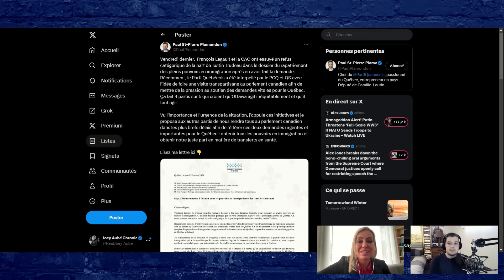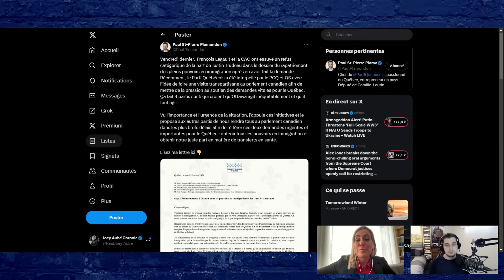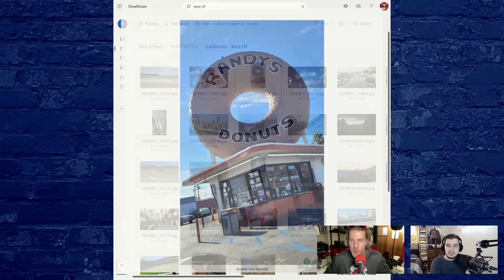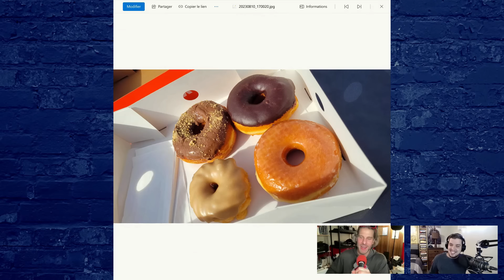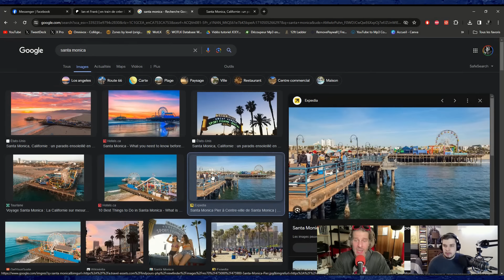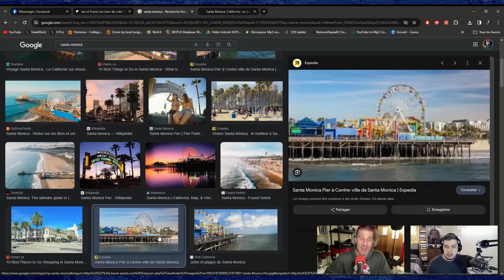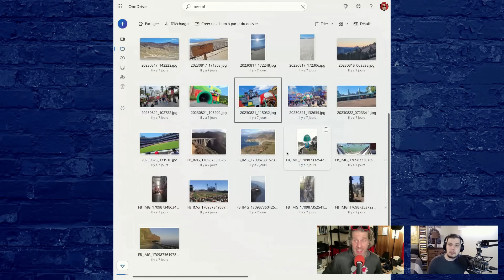François Legault se la joue Moïse lors de sa rencontre avec Trudeau !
Cette semaine, Jacinthe-Eve Arel commente la rencontre officielle entre François Legault et Justin Trudeau, qui s'est soldée par un échec pour le Québec qui souhaitait obtenir 100% de ses pouvoirs en matière d'immigration. Dr. Karim Elayoubi analyse la section Santé du Budget du Québec 2024. Maître Jonathan Poulin réagit à la nouvelle selon laquelle l'ancien ministre libéral fédéral de la Justice, David Lametti, aurait intervenu pour demandé un nouveau procès pour l'ex-juge Jacques Delisle. Notre mairesse Luce Daneau commente l'opération de déneigement inutile à la ville de Québec, alors qu'il n'y avait pratiquement pas de neige dans les rues. Sensei Pascal Déry poursuit ses imitations tout en nous présentant ses coups de cœur de Los Angeles en Californie.

TIMESTAMPS
0:00 Intro
0:25 François Legault se la joue Moïse
6:46 La partie Santé du Budget 2024
14:28 Un ancien ministre libéral dans l’embarras
21:24 Que se passe-t-il à la ville de Québec ?
26:22 Coups de cœur de Los Angeles de Pascal
33:45 Conclusion